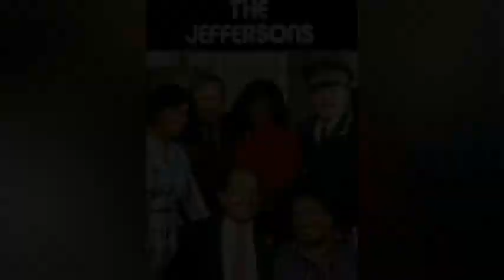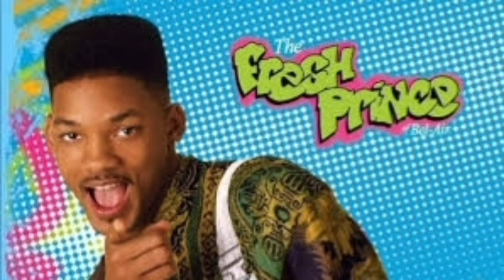TOP 10 TV Show Theme Songs | The Tens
On Todays Episode Keem and Fame Reveal Their Top 10 TV Theme Songs.

]beat by drugxmusic on Twitter and ig]

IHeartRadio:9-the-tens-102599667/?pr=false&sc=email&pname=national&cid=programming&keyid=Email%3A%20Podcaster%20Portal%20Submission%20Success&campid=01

Amazon Music.

Follow us;